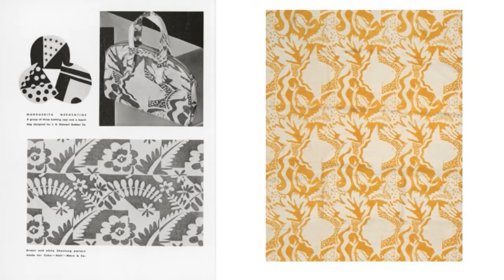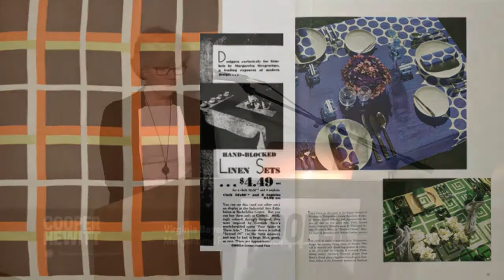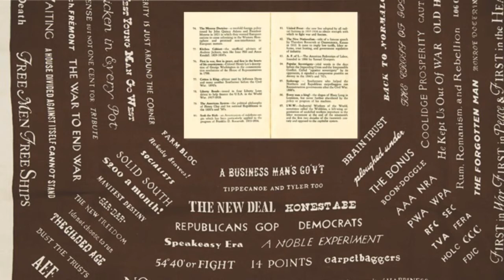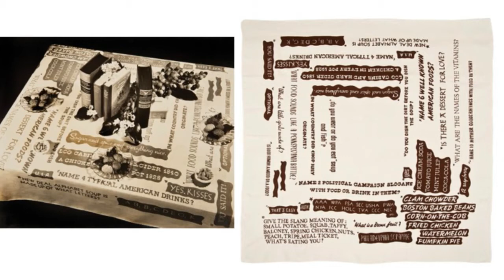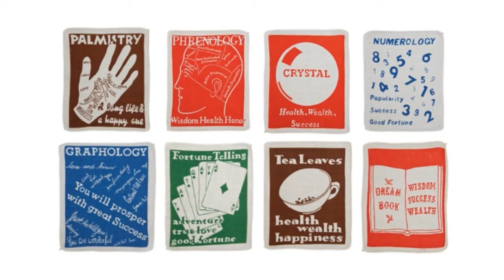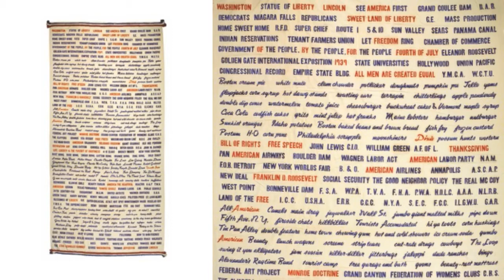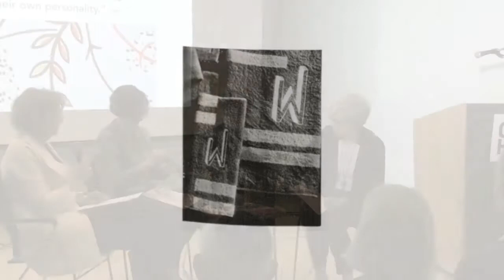Joyful Interiors: Rediscovering the Textiles of Marguerita Mergentime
In the recently published "Marguerita Mergentime: American Textiles, Modern Ideas," Virginia Bayer, granddaughter of Mergentime, Linda Florio, graphic designer, and Donna Ghelerter, textile historian, explore Mergentime’s life and career, reintroducing her ideas on modern design, informal dining, and joyful living. The authors are joined by Matilda McQuaid, Deputy Curatorial Director & Head of Textiles, for a conversation on Mergentime’s innovative work for Radio City Music Hall, the 1939 World’s Fair, and New York City department stores.